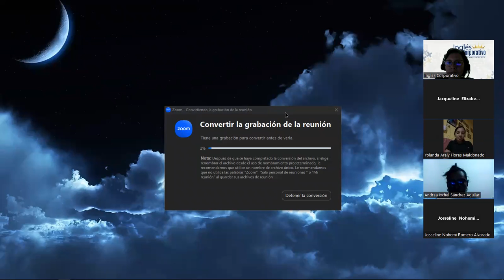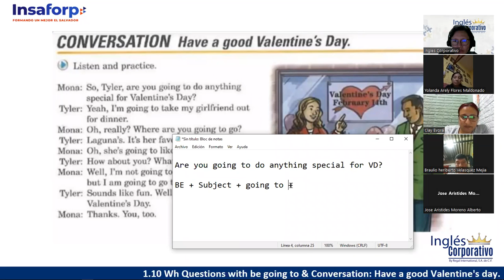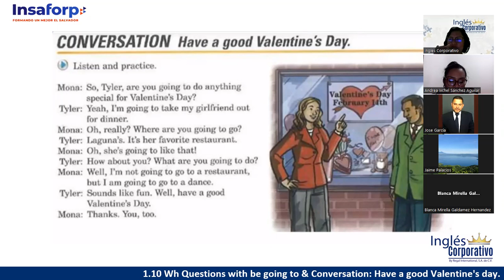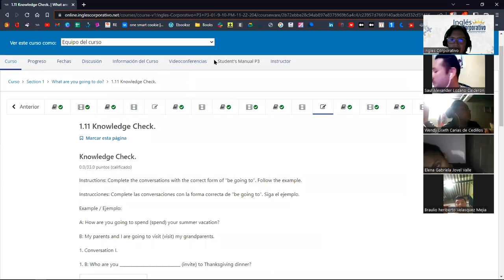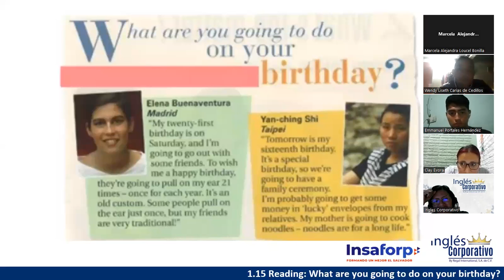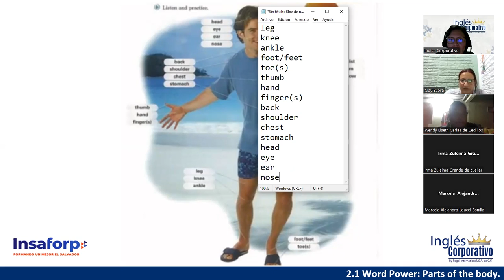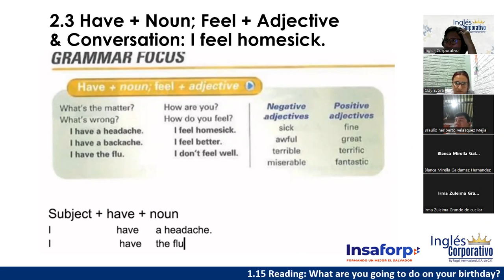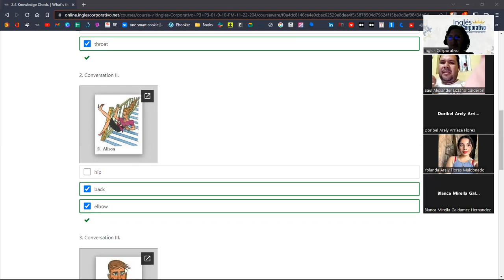Inglés Corporativo - 16 de Noviembre - Holidays - Body Parts - Session 03